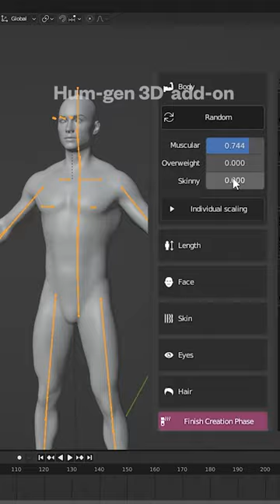Creating “Thunders in the Metal City” in Blender with Cargo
Artist Onur Erdurak (@onurerdurak) builds a scene in Blender using Cargo, the new software from KitBash3D. With 1-Click Import, 10,000+ Models and Materials, and powerful search & filtering, building your scene has never been easier. Download Cargo to get started for yourself!

*Cargo Features:*

*The Full KitBash3D Library*
Access over 10,000 individual assets with powerful search and filter features.

*1-Click Import*
Cargo connects to your 3D Software so you can load in any asset with just one click.

With Cargo Basic, manage your previously purchased Kits and get access a selection of free assets.

*About KitBash3D*
We build premium 3D assets for movies and video games.